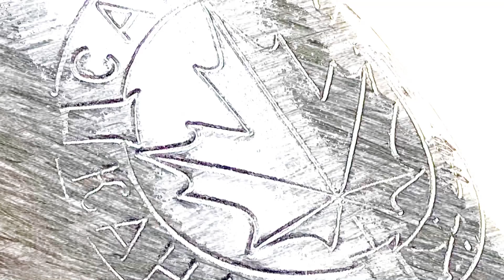タナカ ブローニングハイパワー カナディアン 作動調整